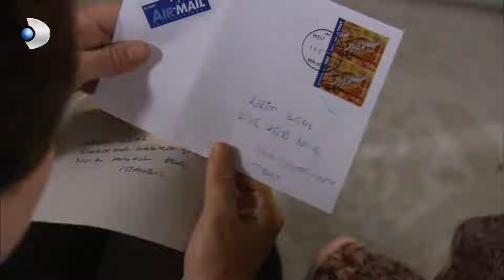Fatmagul Español - Fatmagul Lee la carta de Fahrettin - Sección 32